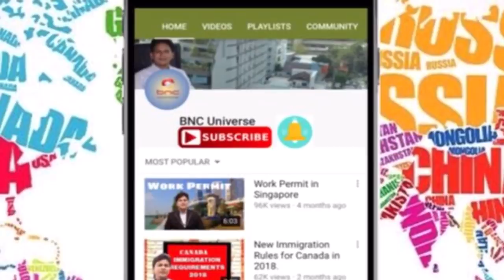State Government Department Working as Recruitment Agency